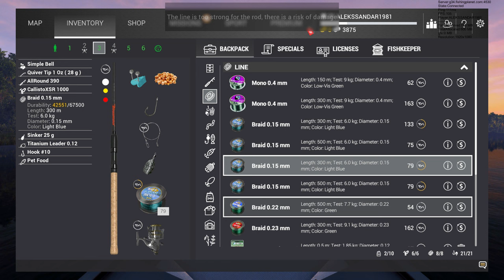FishingPlanet ; LONE STAR LAKE 22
Бесплатна игра за рибаре Фисхинг Планет је врло реалистична риболовна игра која заиста ставља играче у срж акције. Игра је дизајнирана за појединачне играче тако да могу искусити узбуђење у риболову и усавршити своје вештине чак и када су на сувом, а у мешавину је убачено пуно различитих елемената. Време је за емитовање линије Већ на први поглед је јасно да је много бриге и пажње посвећено детаљима уложено у стварање планете за риболов. Ово је игра коју су љубитељи риболова креирали за друге ентузијасте, а постоји више од седамдесет различитих врста риба које треба уловити, као и дванаест живописних пловних путева постављених на различитим локацијама. Играчима се даје шанса да одаберу врсту пловног пута у који желе да баце, што ће заузврат диктирати врсте риба које могу да лове. Постоји много реалистичних додира који помажу играчима да се осећају као да пецају у стварном животу, попут мрешкања на површини воде.

Гоне Фисхинг У погледу риболовних игара, Фисхинг Планет се заиста издваја од земље са импресивном графиком и мноштвом реалних детаља. Кад је пак реч о томе, да ли људи сматрају да је ова игра добра опуштајућа забава или потпуни сноозефест зависи од тога да ли уживају у самом риболову.